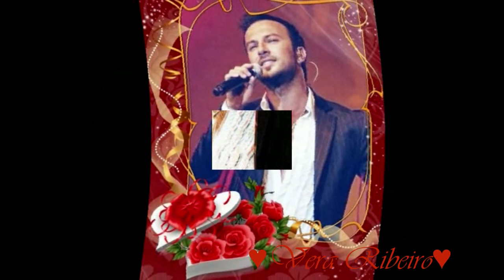TARKAN-"Always always..."♥♥♥ (slides 05)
"Você visita meu pensamento,rouba meu sono e acelera o meu coração♥"